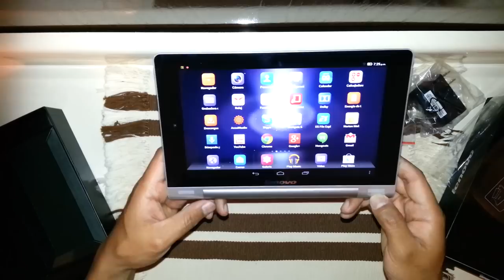Yoga Tablet de Lenovo - Unboxing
Unboxing, desempaquetamiento, de la nueva tableta del fabricante chino Lenovo.